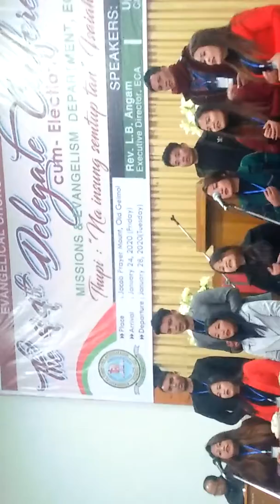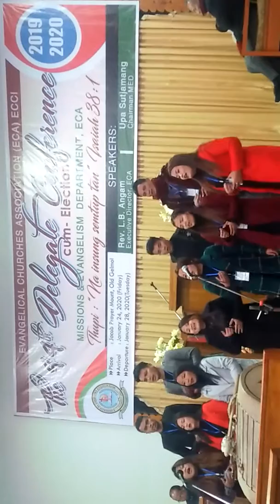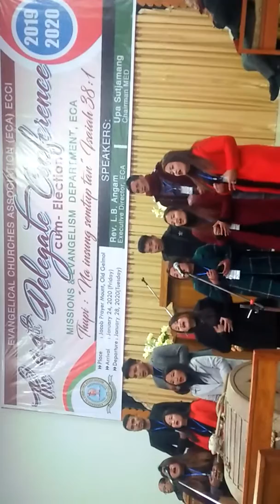Upa s paongam